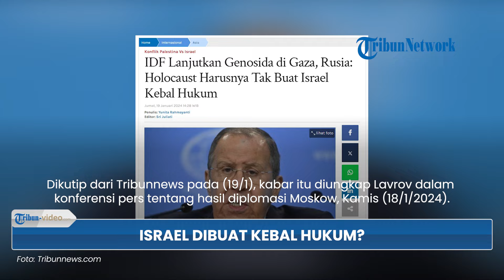Lavrov Sebut Holocaust Harusnya Tak Bisa Buat Israel Kebal Hukum-Dukung Pembentukan Negara Palestina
TRIBUN-VIDEO.COM - Menteri Luar Negeri Rusia, Sergei Lavrov menyebut bahwa Holocaust harusnya tak bisa membuat Israel kebal hukum.

Selain itu, dalam konferensi pers, Lavrov kembali menegaskan dukungannya terhadap pembentukan negara Palestina.

Dikutip dari Tribunnews pada (19/1), kabar itu diungkap Lavrov dalam konferensi pers tentang hasil diplomasi Moskow, Kamis (18/1/2024).

Lavrov mengatakan bahwa Israel tidak boleh berpikir bahwa penderitaan orang-orang Yahudi selama Perang Dunia II memberikan mereka kebebasan dalam mengambil kebijakan luar negeri.

Khususnya ketika menyangkut permusuhan di Gaza.

"Israel tidak boleh berpikir bahwa penderitaan orang-orang Yahudi selama Perang Dunia II memberikan mereka kebebasan dalam mengambil kebijakan luar negeri, khususnya ketika menyangkut permusuhan di Gaza," kata Sergei Lavrov dalam konferensi pers tentang hasil diplomasi Moskow, Kamis (18/1/2024).

Sedangkan dikutip dari TASS, Lavrov menyatakan bawah kegagalan selama puluhan tahun untuk melakukan hal ini adalah salah satu alasan utama ketidakstabilan di Timur Tengah dan ketegangan antara Palestina dan Israel.

"Kegagalan selama puluhan tahun untuk melakukan hal ini adalah salah satu alasan utama ketidakstabilan di Timur Tengah dan ketegangan antara Palestina dan Israel," tambahnya, dikutip dari TASS.

Lanjut Lavrov, Israel disebutnya tak bisa melakukan apapun yang mereka inginkan dengan menggunakan Holocaust.

Menurutnya, itu adalah kejahatan yang mengerikan.

"Israel tidak bisa sekarang melakukan apapun yang mereka inginkan karena mereka menderita selama Perang Dunia II. Ya, memang ada Holocaust, itu adalah kejahatan yang mengerikan, tetapi ada juga genosida terhadap semua orang di Uni Soviet," kata Sergei Lavrov.

Ia mengatakan rakyat Uni Soviet juga menderita seperti orang-orang Yahudi di kamp konsentrasi Nazi, yang meninggal karena kelaparan di Leningrad, Rusia, yang terkepung oleh Nazi.

Namun, menurut logika, segala upaya untuk membela diri, tidak akan bisa berhasil jika ingin hukum internasional ditegakkan secara sistematis.

“Menurut logika ini, kita bisa melakukan apapun yang kita mau. Itu tidak akan berhasil jika kita ingin menegakkan hukum internasional secara sistematis,” tambahnya.

(Tribun-Video.com)

Artikel ini telah tayang di Tribunnews.com dengan judul IDF Lanjutkan Genosida di Gaza, Rusia: Holocaust Harusnya Tak Buat Israel Kebal Hukum,
Editor: Sri Juliati